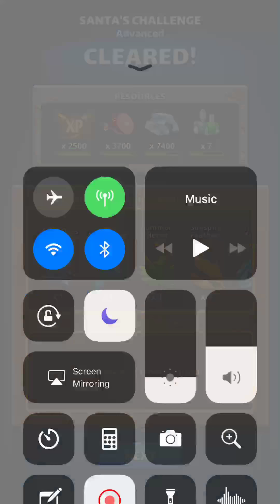Empires and Records | Santa’s Challenge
Difficulty: Advanced. Stage 12 to 13